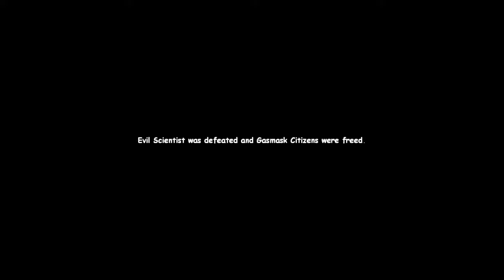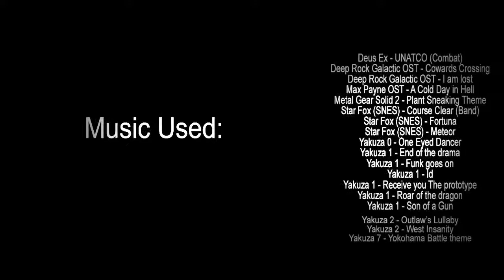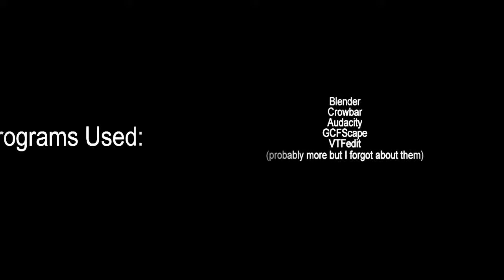Gasmask Citizen 21 Stream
Playing a Half-Life 2 mod called "Gasmask Citizen 21" on todays stream!.